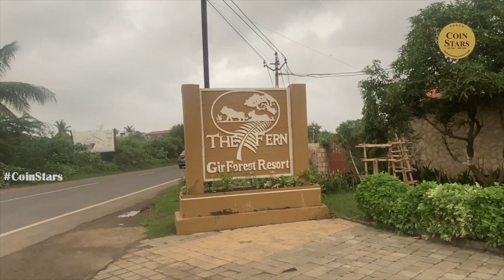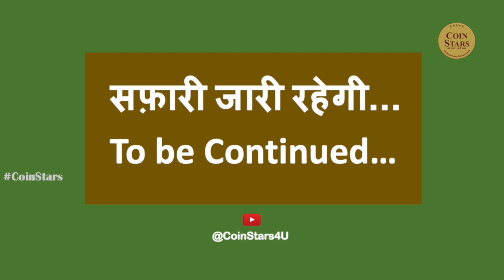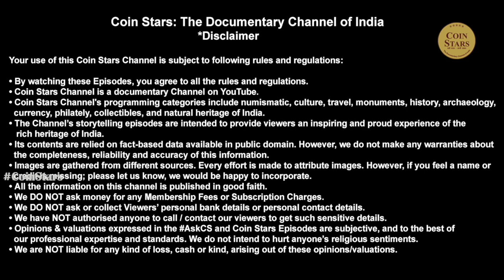Ep 119: देवलिया सफ़ारी-1: Devaliya Lion Safari 1 : Junagadh Tour Part 3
Devaliya is a wildlife sanctuary in the Sasan Gir area, district Junagadh in Gujarat, India.

Animals seen during the Safari were: Lion, Leopard, Blue-buck, Spotted Dear, Peacock and Peahen.

This episode is 3rd part of Junagadh Tour done in the first week of August 2021.

Devaliya Safari is closed on Wednesdays. Best season to visit the Safari is from October to June.

Hotels available are from 0 to 5 Stars hotels and resorts. It is better to do Online Booking for hotels and Safari.

What Equipment I Use:

Camera - Primary * Nikon Coolpix P950
Camera - Action * GoPro Hero 9
Camera - Secondary * iPhone 11 Pro
Gimbal * Sirui, Swift M1
Tripod * DigiTek Platinum, DV Tripod DPTR 880 Pro
Microphone - Primary * Boya WM4 Pro-K2 Dual Channel
Microphone - Secondary * Boya Omnidirectional Lavalier Condenser BY-M1
Laptop * Apple 13-inch MacBook Air M1 2021

I❤️Coins
I❤️Notes